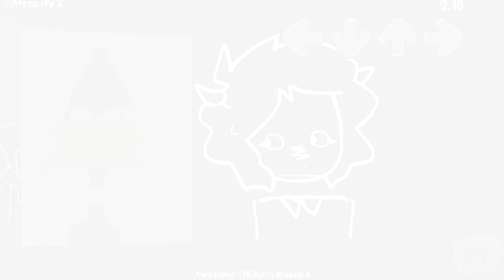Atrocity 2 (ONE SHOT)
Atrocity 2 (NEW SONG) - Atrocity But The Sequel

Cool people working on the mod:

Dev Team
MemeLettuce
Composer and Charter

Myrick_77
Artist

Concept Artist
Eyeben
Made The Concept Art

Special Thanks
Saster
Made The Original Atrocity